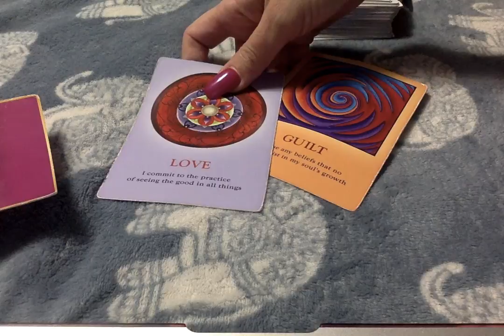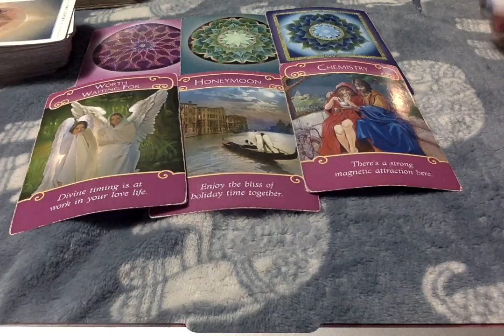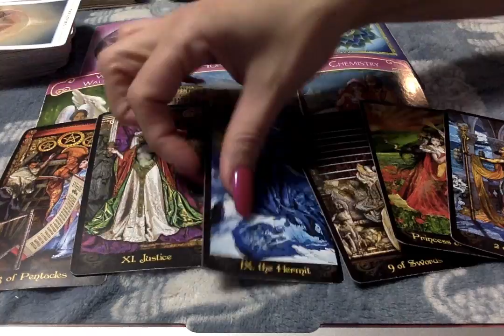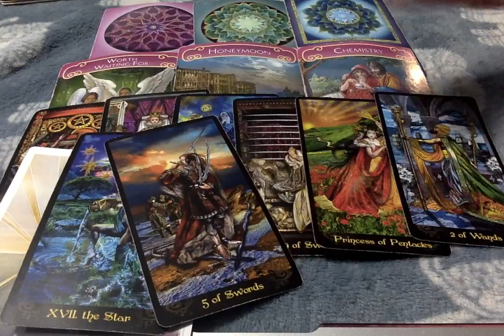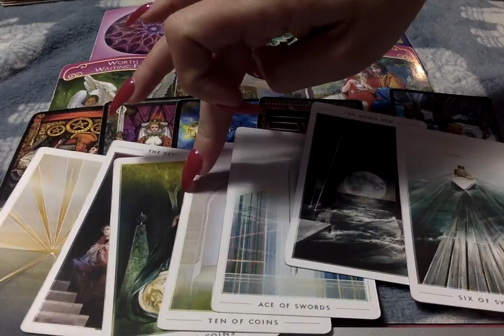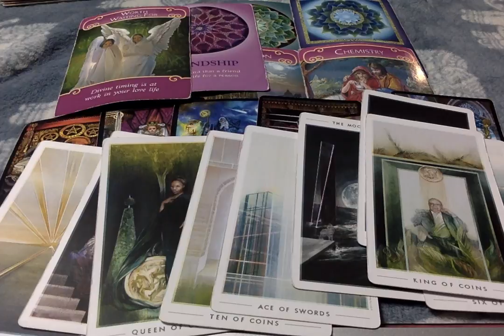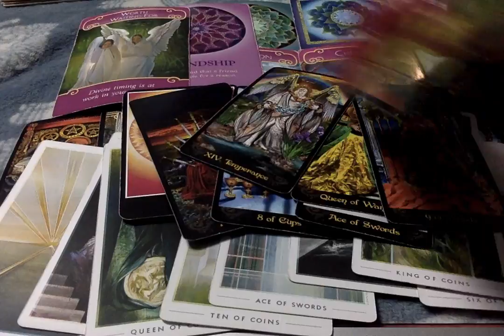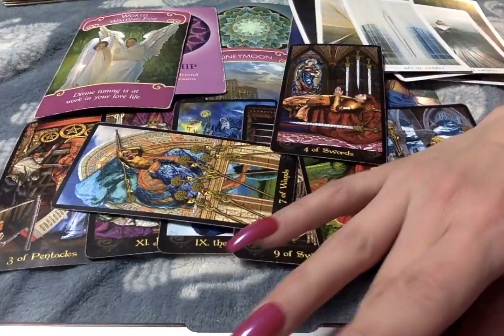Scorpio* It's a Given! {Divine Partnership} 1st half of March 2020